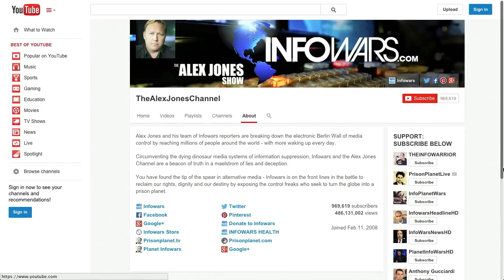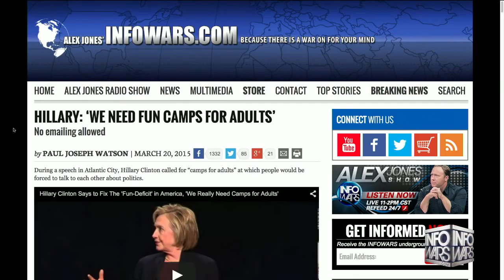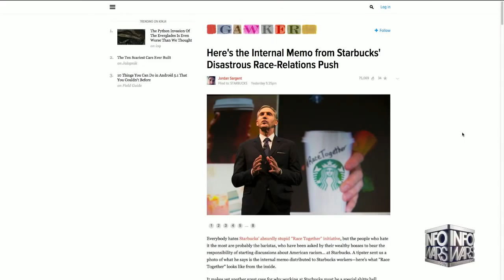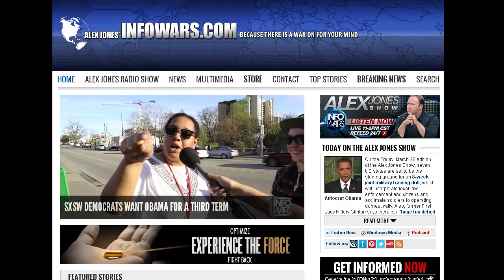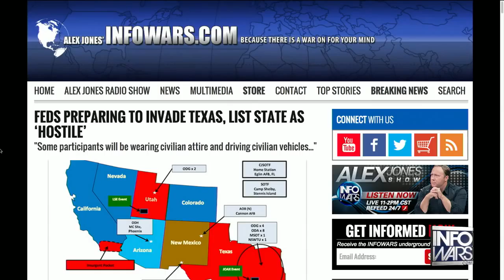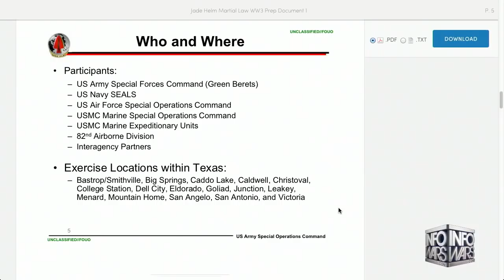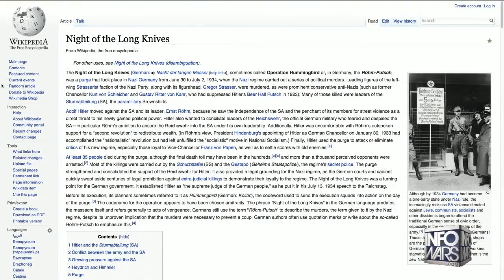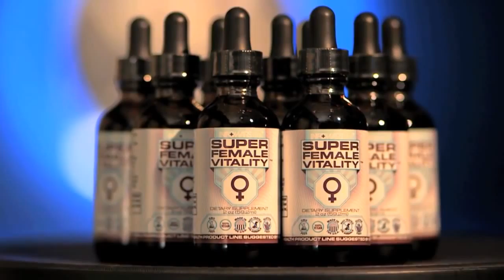FEMA Camp Takeover Set For Southwest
This is alex jones explaining how the government is building camps that the fema is going to lock people in against their will